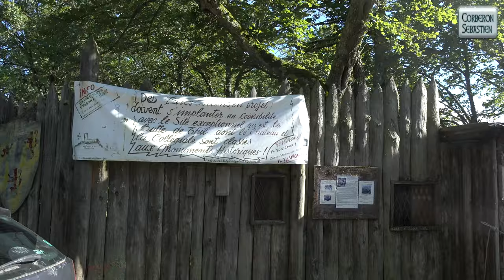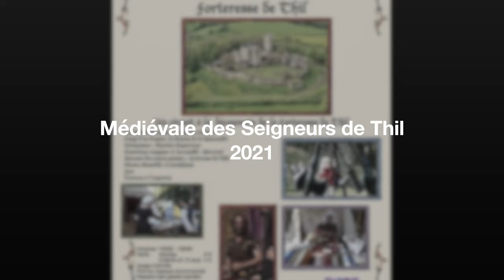Médiévale des Seigneurs de Thil 2021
L'édition 2021 des Médiévales des Seigneurs de Thil telles qu'instituées dans les versions précédentes n'aura pas lieu,  suite à l'instauration du pass sanitaire, à notre plus grand regret.
Différentes raisons à cela:
annulation d'artisans, de troupes,
nécessité de renforcer notre équipe de bénévoles pour le contrôle du pass ...
En lieu et place, nous organisons une balade médiévale animée. Un circuit d'1h30 environ à la découverte du plus vieux château fort de France réparti en 3 zones:
- espace enfant : jeux médiévaux, parcours des chevaliers de Thil, petit marché médiéval artisanal
- la haute cour et sa tour 14ème, ses celliers, l'Espionne de l'Auxois: Tour de guet et rencontre de Mestre RAmville, le Huchehault, Martine Esparcieux et ses enluminures.
- les campements: camps de vie et de démonstrations: l'Epée de Fierbois, la Mesnie de la Quenouille et notre taverne sucrée.Médiévale des Seigneurs de Thil